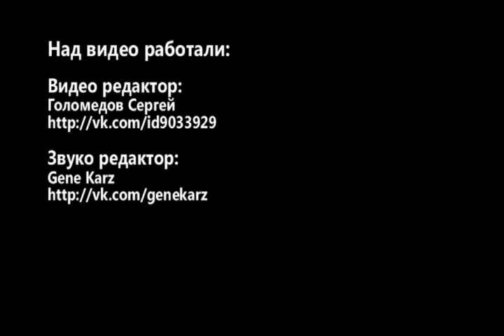Alpha Centauri @ xXx 4 06.07.2012